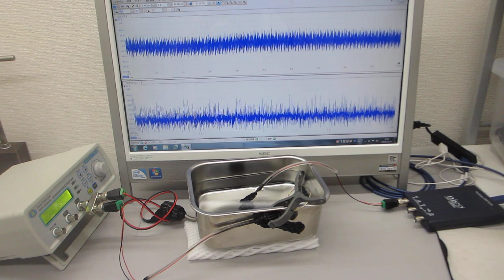一つの発振チャンネルから同時に２種類の超音波プローブを発振制御する技術